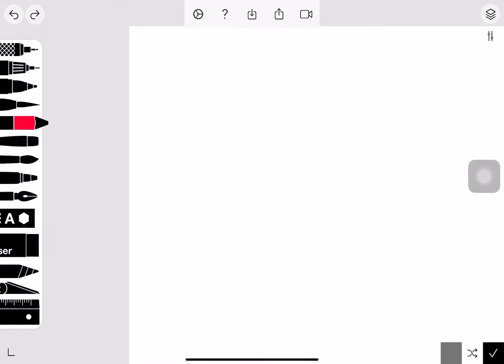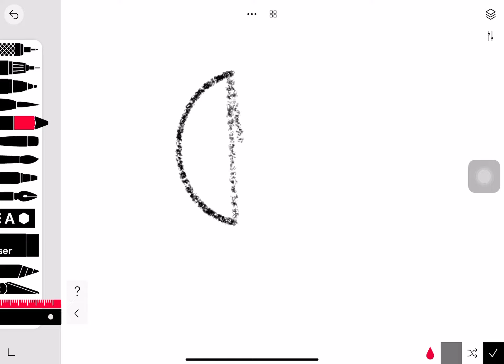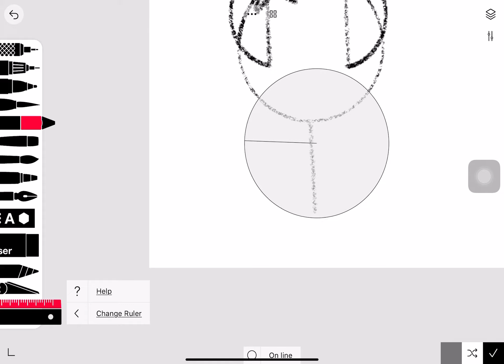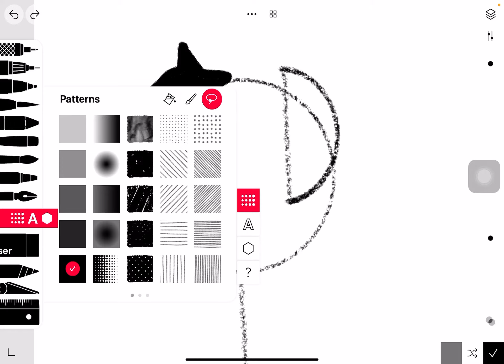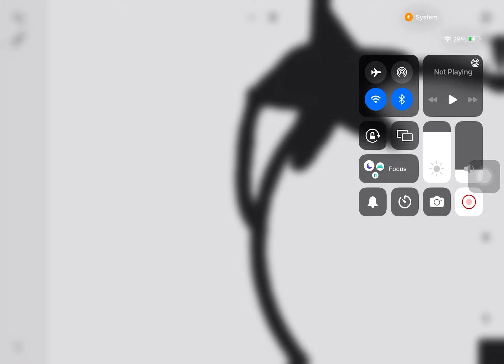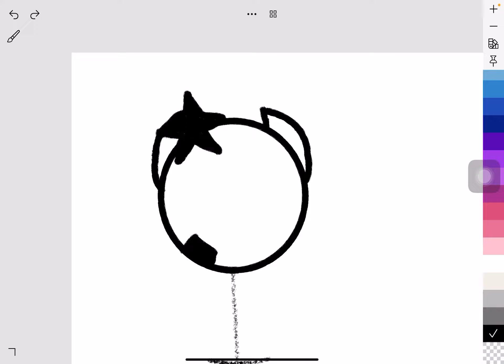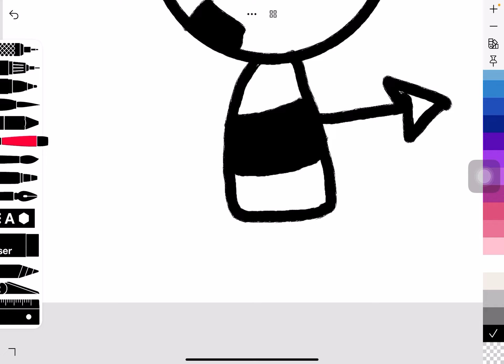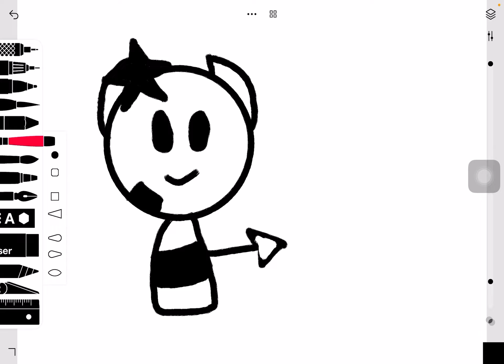How o draw Lucy